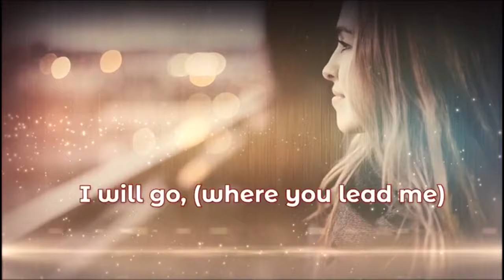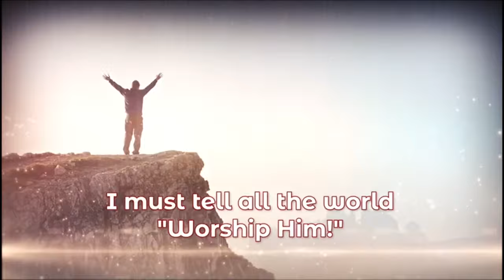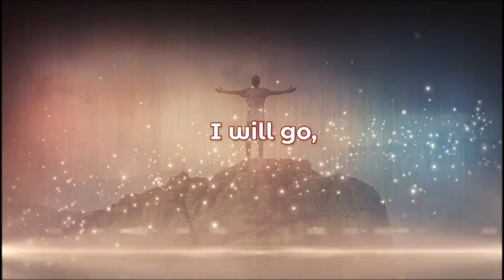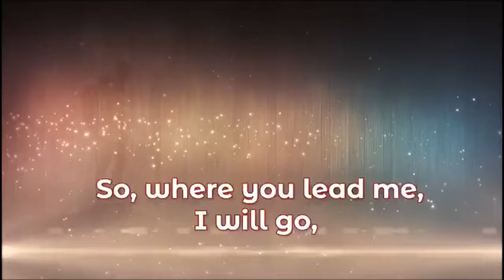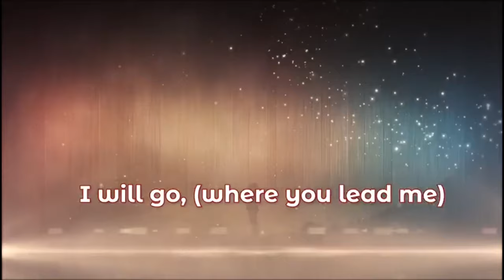Sunday Night Service || The Book of Daniel Series || Daniel Chapter 5 || July 28, 2024